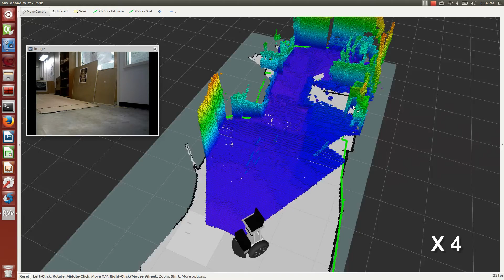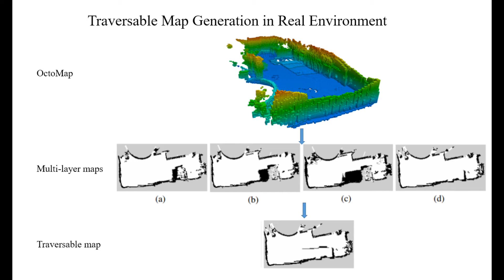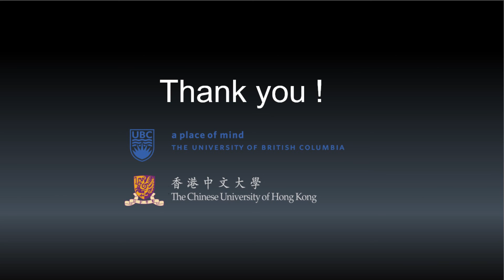Mobile Robot Autonomous Navigation in Uneven and Unstructured Environments